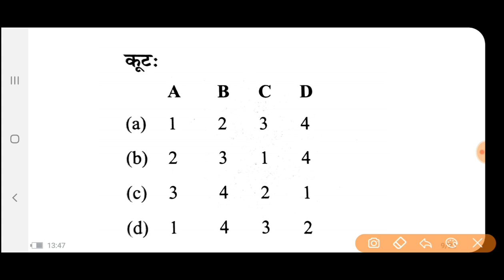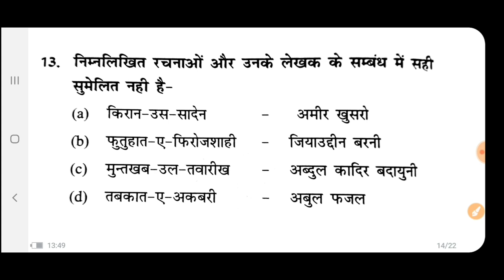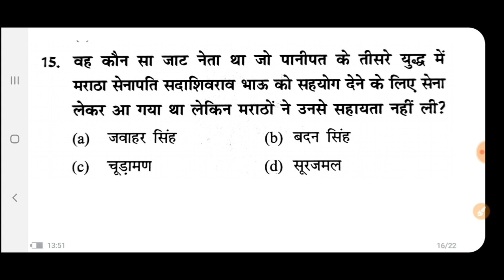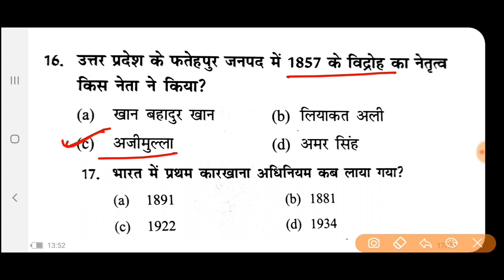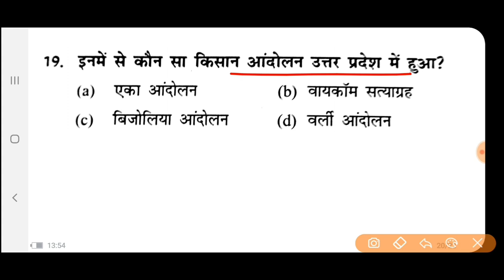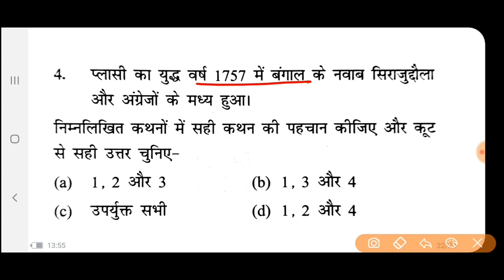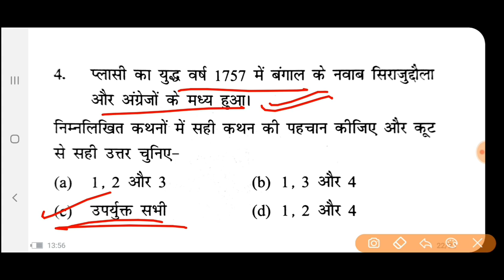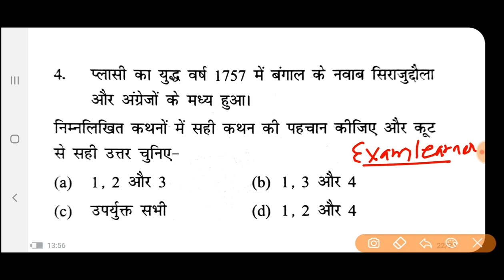UPPCS-2022|LT GRADE EXAM|G.S.PAPER| T-20 QUESTION|SERIES-5|UPPSC @Exam Learner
Team Unacademy

Hello Learners,

Unacademy आपको ZOOM Webinar में आमंत्रित करता है।

विषय: UPPSC & UPSSSC - Let's crack UPPSC Exams in the first attempt

इस विशेष अवसर पर, हमारे पास अपने learners के लिए एक विशेष offer है। 1 से 3 जनवरी तक हमारे learners को 1 महीने से अधिक के subscription पर 22% की छूट मिलेगी।

अब आप UPPSC & UPSSSC का एक month से अधिक का subscription खरीद सकते हैं, और आपको 22% की छूट मिलेगी! क्या यह रोमांचक नहीं है ?! हमें उम्मीद है कि आप अपने career के लक्ष्यों तक पहुंचने के लिए हमारे साथ जुड़ेगे।

Team Unacademy

Hello Learners,

Team Unacademy

@Exam Learner

Dear Learners,

Team Unacademy

Unacademy presents
💫Unnat: UP Lekhpal 2021 Preparation Booster Series💫
UPSSSC📑 क लिए Free test series

Test time: शाम 6 बजे
Date: 22 January, 2022

Test pattern:
⏳इस टेस्ट में UPPSC & UPSSSC के 20 प्रश्न होंगे।
👉 भाषा- English and Hindi
👉Marks – 50
🕑Duration of Paper –  20 Mins

UP PET EXAM 2021
Currentaffairs 2020
Uppcs 2020
Roaro exam
Medical science
Space science
Aapreshan, abhiyan
Budget 2020-21
Up budget 2020-21
Up special
Uppsc
Bpsc
Mppsc
Ukpsc
Cgpsc
Hpsc
Examlearner
@Exam Learner

For pdf join telegram channel 👇

Examlearner
Prepration for competitive exam